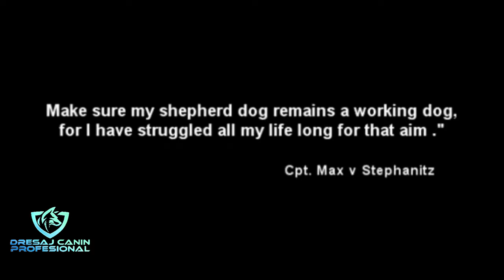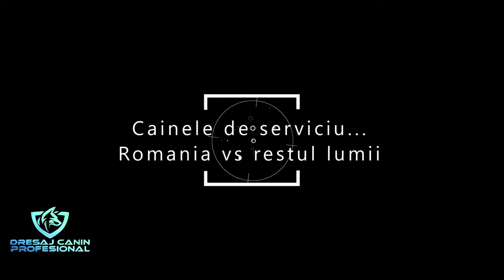CÂINI MILITARI, CÂINI LEGENDARI. partea a 2-a. Dialogurile DCP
Dresajul nu a fost niciodată mai discutat când vine vorba de câinii de pe vremuri vs. câinii actuali. Cum erau dresați câinii de miliție, cum se dresează acum câinii de poliție. Care este diferența?